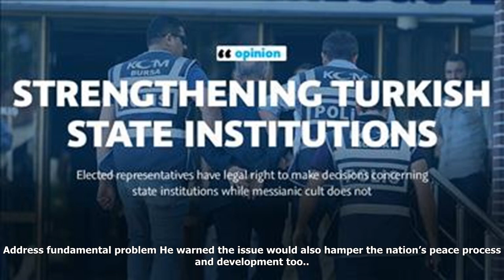Myanmar conflict cements military's role in politics